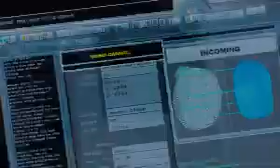Charlies Angels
Реинкарнация знаменитого сериала о трех красавицах-детективах «Ангелы Чарли». В отличие от оригинального шоу 1976 года девушки переезжают из Лос-Анджелеса в Майами. Главных героев сыграют Энни Ллонзех, Минка Келли, Рэйчел Тейлор и Рамон Родригез. Ответственным за качество ремейка будет продюсерский состав  закрывшихся «Тайн Смолвилля» — Альфред Гоф и Майлз Миллар, а помогать сериалу соответствовать необходимой стилистике будет большой фанат оригинала, Дрю Бэрримор.